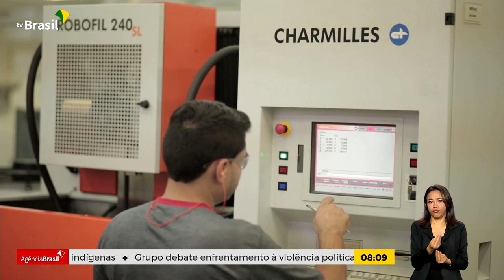BNDES DISCUTE PROJETOS SUSTENTÁVEIS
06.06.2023: E por falar em economia verde, o BNDES discutiu projetos de desenvolvimento sustentável e iniciativas de baixo carbono.